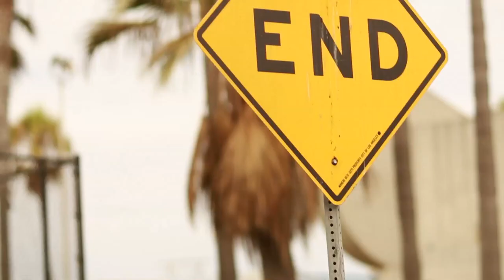Guess by Elle Fashion Shoot L.A. Venice Beach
Fashion Video en L.A. para la revista ELLE ropa GUESS
por Zony Maya